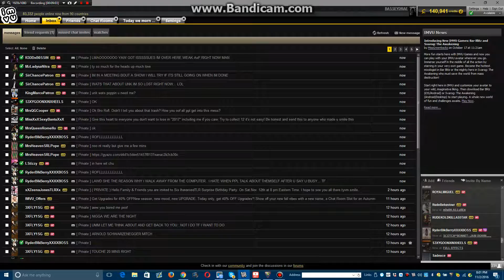THE FUNERAL OF 3FLY AND HIS MAGGOT FAM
THIS IS WHAT HAPPENDS ON IMVU WHEN U MESS WITH MY FAM NECKBREAKER 4LYFE